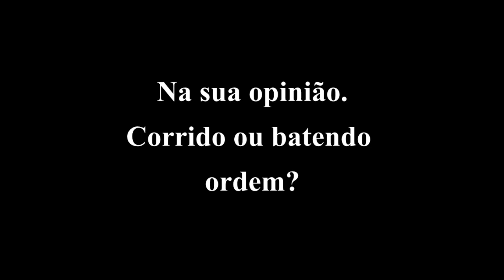Curió batendo ordem ou afinado, opinem!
Bom na minha opinião está arrepiando por estar esfriando, porém conto com a opinião de vocês para que juntos possamos ajudar a galera nova na criação de Curió.
✰  Curta ✔   Comente ✔  Compartilhem ✔

✔  Se gostou Curta e Compartilhem!